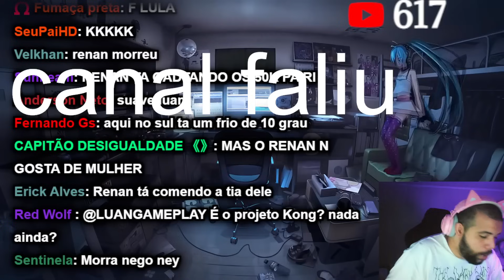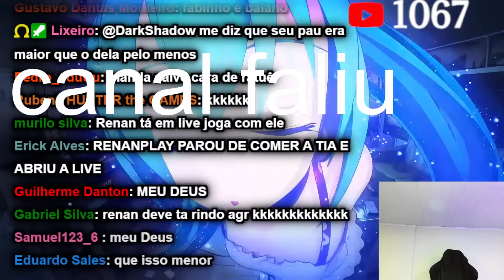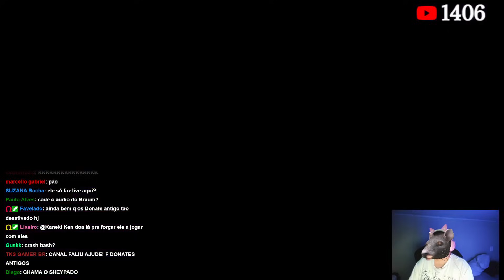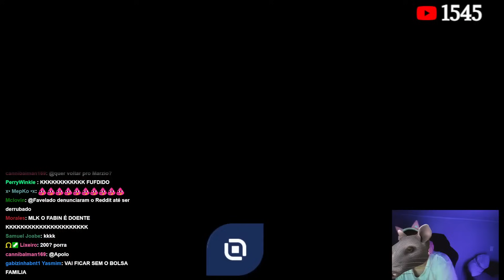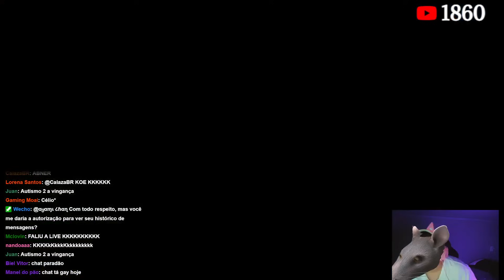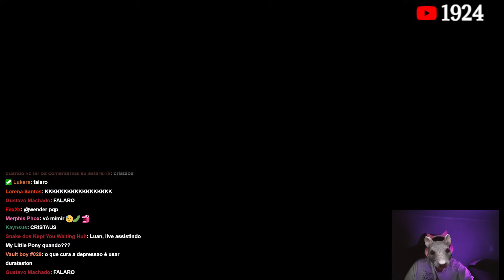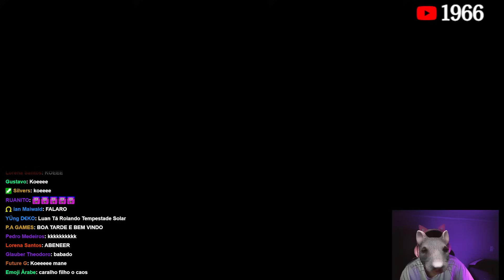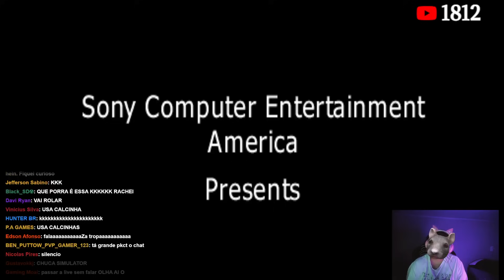LUAN e FABÃO (@fabiostreamer3084) jogando Crash Bash (LIVE #1)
Título original: FUI AMEAÇADO PELO LIDER DA CALVOESFERA KKKKKKKKKKKKKKKKKKKKKKKKKKKKKKKKKKKKKKKKKKKKKKKKKKKKK
Data da transmissão: 10 de mai. de 2024